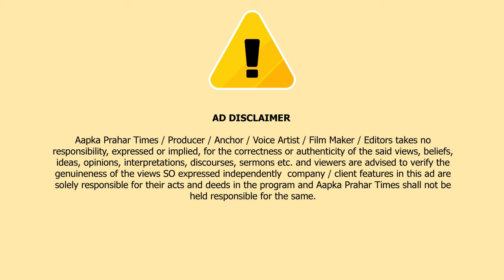मुफ्त नही मिला शराब और चखना तो रेस्टोरेंट पर किया हमला || Islamuuddin Khan || Aapka Prahar Times